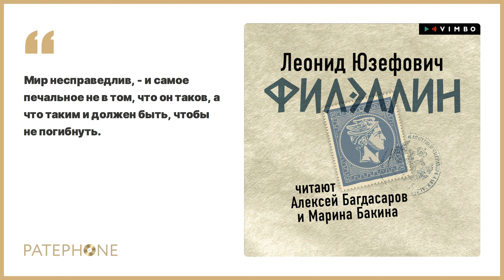Леонид Юзефович «Филэллин». Аудиокнига. Читают Алексей Багдасаров, Марина Бакина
Леонид Юзефович «Филэллин» - новый остросюжетный исторический роман от лауреата премий «Большая книга» и «Национальный бестселлер».

Главный герой  - отставной штабс-капитан Григорий Мосцепанов,  обыкновенный преподаватель горного училища на Урале. Но однажды он понимает, как можно помочь самому императору Александру I в решении государственных вопросов. Ведь это касается не только одной России! В результате столкновения простого человека с государственной машиной и начинается  личная Одиссея главного героя, простирающаяся от Нижнетагильских заводов до греческого Акрополя.

В этой истории, словно в волшебном временном калейдоскопе, перед нами открываются прогулки Александра I по Царскому селу, его длительное путешествие по России, последние дни в Таганроге, Крымское пребывание и переписка с баронессой Юлией Криднер; а еще мы видим отчаянную борьбу греков за свою независимость и всех сочувствующих им -  филэллинов.

Письма, разговоры, дневники - самые разные голоса сливаются в единый хор истории, обращенный из века XIX к нам в XXI. Главное — услышать этот хор.

«Этот роман гораздо более исторически достоверен, чем может показаться читателю. Конечно, входящие в него дневники и письма, не говоря о мысленных разговорах одних героев с другими, — плод вымысла, но кое-кто из авторов этих дневников и писем, и многие из тех, кто в них фигурирует, — реальные фигуры, действующие под собственными именами или имеющие прототипов». Леонид Юзефович

Автор: Леонид Юзефович
Читают: Алексей Багдасаров, Марина Бакина
Жанр: Исторический роман